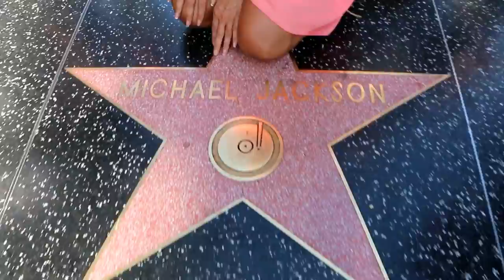Hollywood Walk of Fame with model Eva Navoloska ▶ Los Angeles, California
Model Eva Navoloska @eva.navoloska; Photographer: Sam Satko;  Videographer:Sam Satko;  Video Editor: Pete James Peterson with VCN Ltd. and SteamPunk Inc.